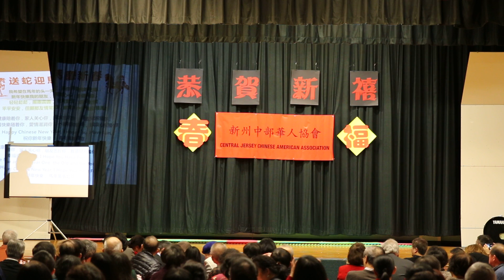2014CJCAA Chinese New Year Celebration Kungfu Performance